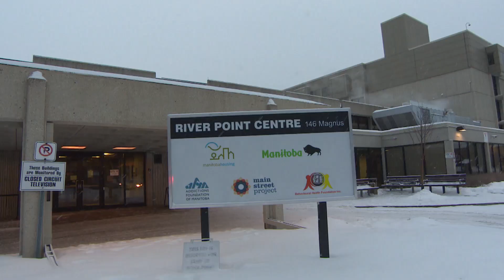How one Winnipeg outreach team is trying to make a difference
How the St. Boniface Street Links outreach team is working to meet the needs of vulnerable Winnipeggers

The St. Boniface Street Links outreach team works with people in Winnipeg who have experienced homelessness and, in many cases, who also use substances like drugs and alcohol. As the number of drug-related deaths continues to rise in Manitoba, the CBC's Alana Cole and Tyson Koschik spent time with the team to see how they're trying to make a difference.